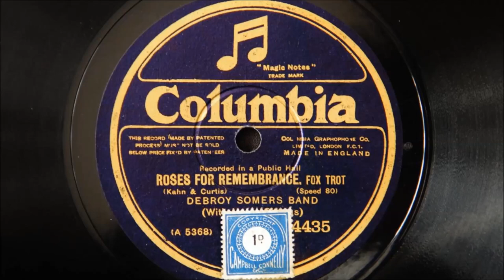Debroy Somers Band – Roses for Remembrance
Recorded at Wigmore Hall, London on 3rd May 1927
Personnel:
Debroy Somers directing: Jimmy Wornell and Vernon Mayall-trumpet / Jock Fleming-trombone / Charles Swinnerton, George Wright, Albert Jacobs, Alec Avery and R G Somers-reeds / Gerry McQuillan-bassoon and harp / Jean Pougnet-violin / Ronnie Munro and Norman Perry-piano / Nigel Newitt-banjo / Fred Underhaye-brass bass / Warwick Barnes-drums / Bobby Sanders-vocal